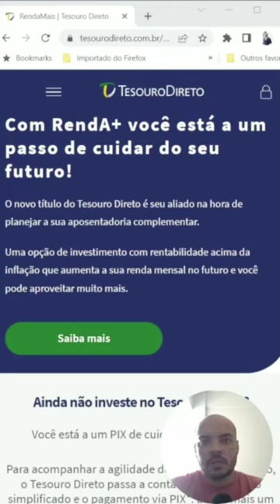Tesouro Direto RendA+